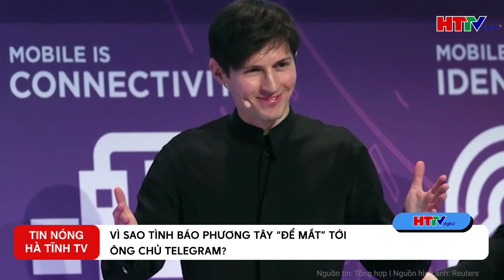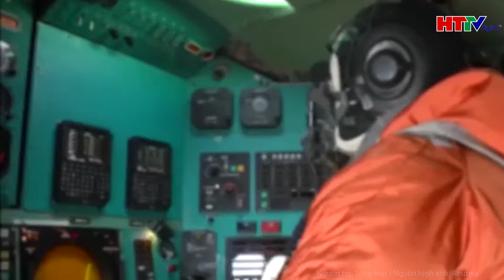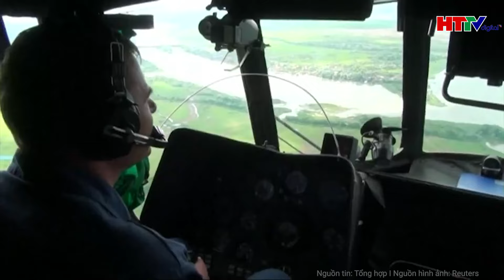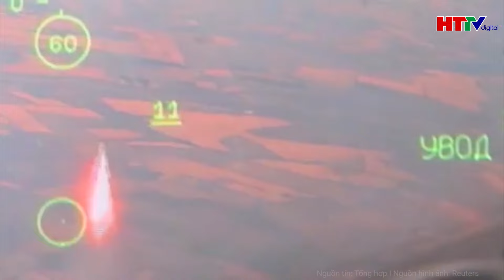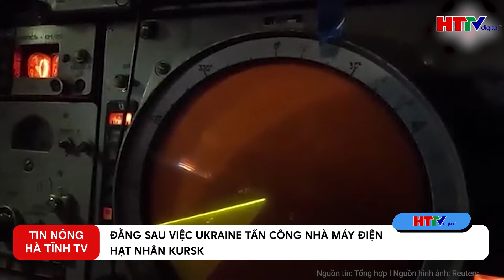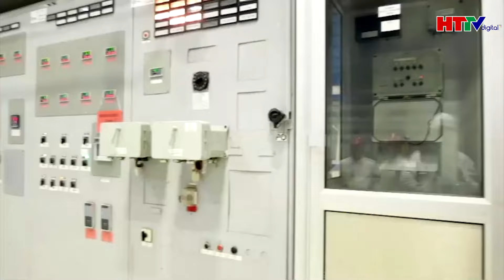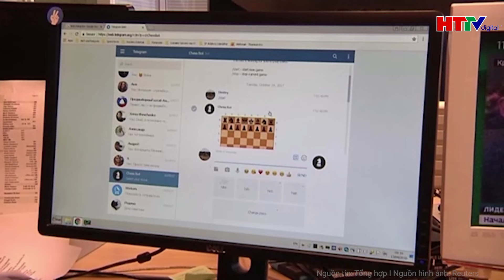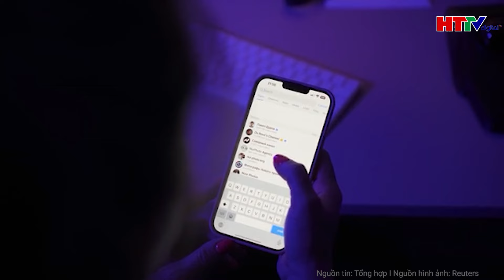Điểm nóng quốc tế: Nga tuyên bố “đánh trúng vào nhiều mục tiêu năng lượng” của Ukraine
Hà Tĩnh TV | Điểm nóng quốc tế: Nga tuyên bố “đánh trúng vào nhiều mục tiêu năng lượng” của Ukraine
- Nga tập kích cơ sở năng lượng Ukraine, ông Putin báo tin mừng
- UAV Ukraine tấn công sâu vào lãnh thổ Nga
- 11 máy bay của Nga đồng loạt cất cánh, rộ tin F16 của Ukraine bị tấn công
- Vì sao tình báo phương Tây “để mắt” tới ông chủ Telegram?